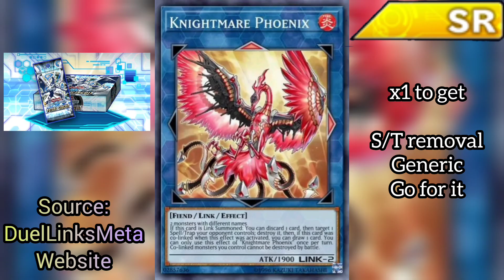NEW BOX in 1 Minute: FUTURE CIRCUIT | [Yu-Gi-Oh! Duel Links 2023]